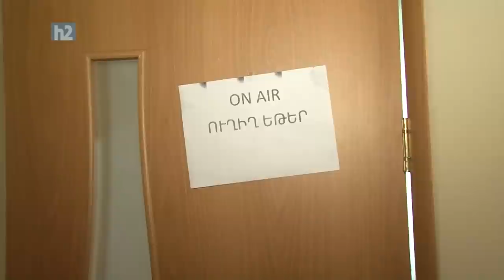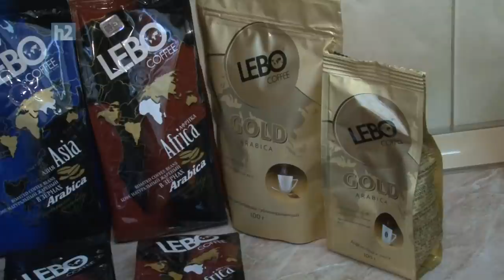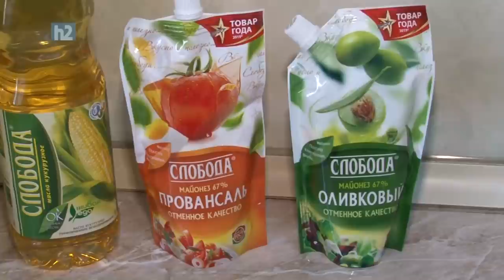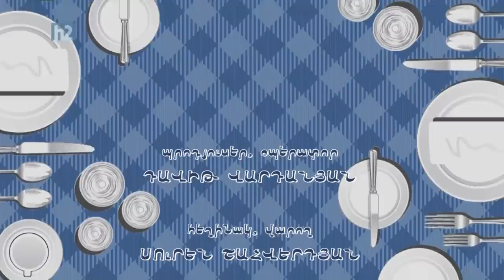Nairi Hokhikyan, Arusyak Hokhikyan, Наири Охикян, Арусяк Охикян, Նաիրի Հոխիկյան, Արուսյակ Հոխիկյան